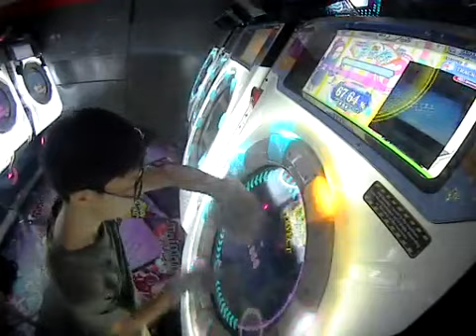[Maimai] 立ち入り禁止 No Entry RE:MASTER 100.60% SSS FC!!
pretty ez 12+